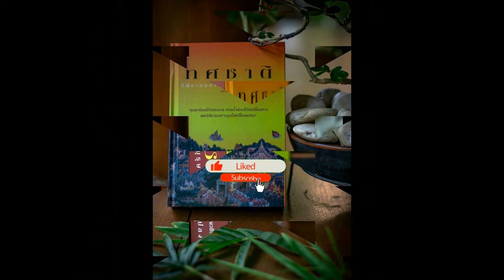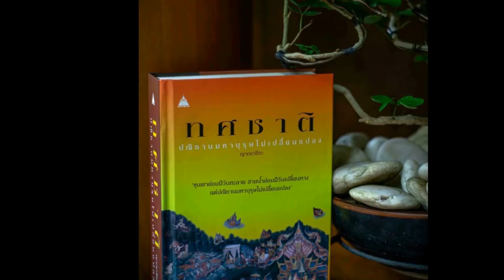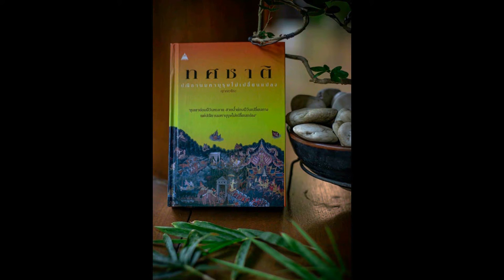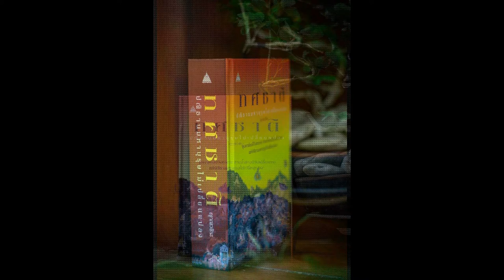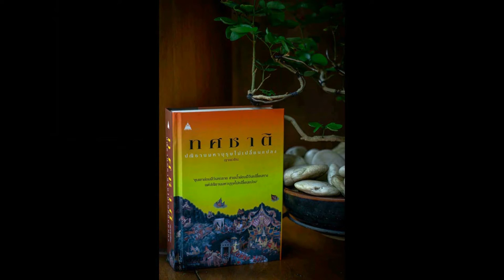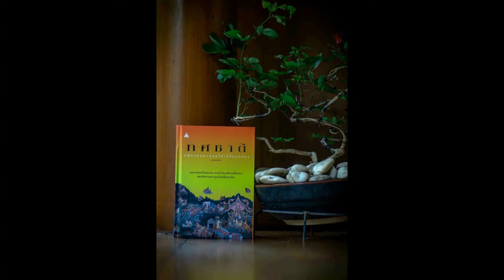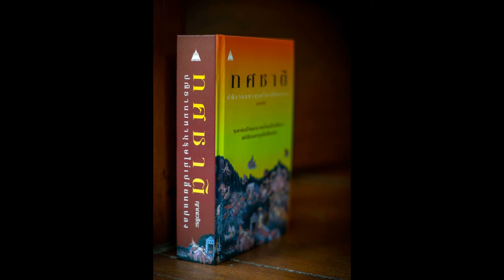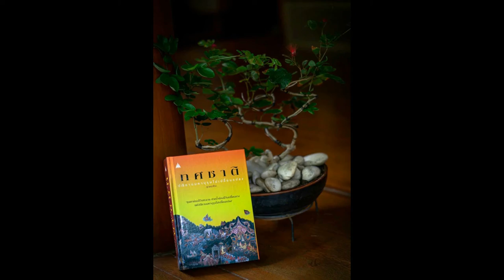ทศชาติ ชาติที่ ๑๐ พระเวสสันดร 01 พระนครแห่งราชสกุล